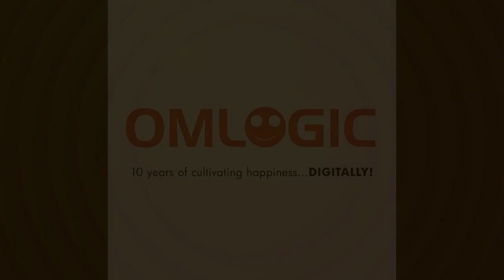Who is the 'Chachi' @ OMLogic - 10/10 The Next Digit !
They say its gender biased but we think its a great complement. See what it means and meet our own 'Chachi'. Feminists, go sue us!!